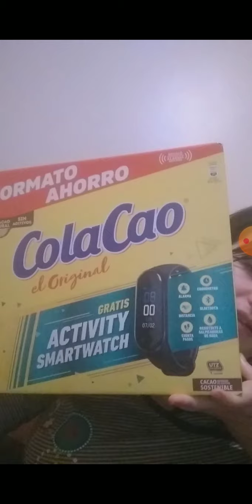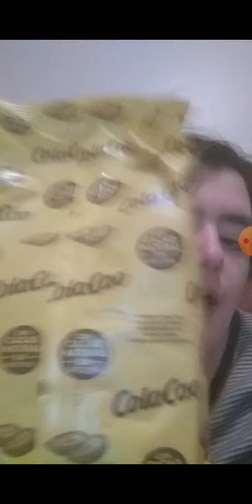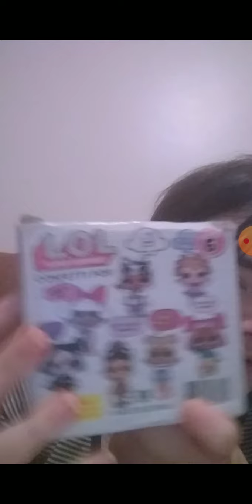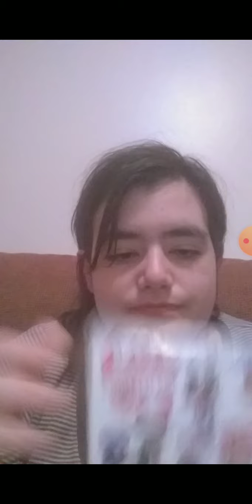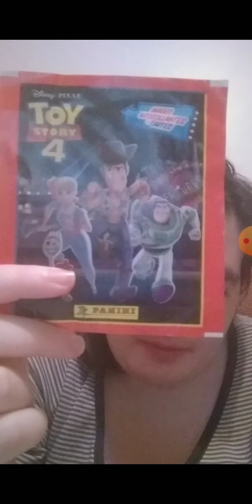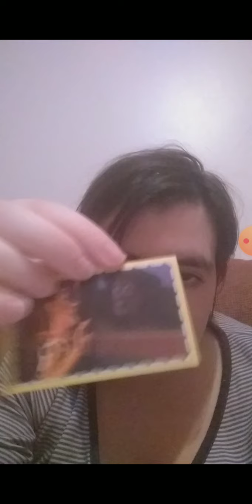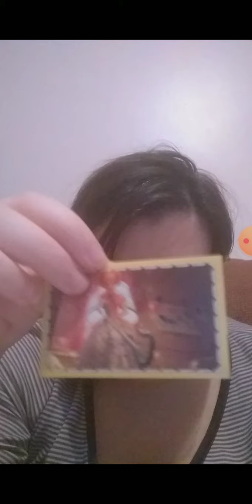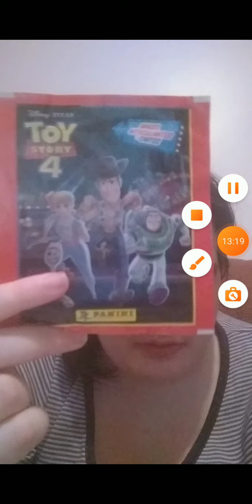Abriendo un bote de Cola-Cao + Bola Lol, Sobres sorpresa y Más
Hola Baldecit@s Bienvenidos y bienvenidas a un nuevo video para mi canal esta vez estamos en un nuevo Blog Sera el último? Hare más sobre estos tipos? No se lo pierdan en el próximo video!!! Recordar si quieren la segunda parte decirmelo en los comentarios, dejarme un buen like, suscribanse si todavia no lo han echo, activen la campanita para que no te pierdas ninguno de mis videos, compartirlo con vuestros amigos y amigas para que también vean mis videos, seguirme en mis redes sociales, subo videos casi todos los días excepto los Miércoles que subo videos doble y nos vemos en el siguiente video!!! 2/3 Videos subidos
MangaToon:QuicoxNatashaForever
School Of Dragons:StepfanieTheTerrible
Las que no tengo
Skpye